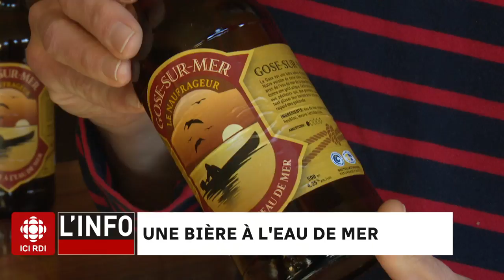Une bière à l’eau de mer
Pour souligner son 10e anniversaire, la microbrasserie Le Naufrageur de Carleton-sur-Mer, en Gaspésie, lance sa première bière à l'eau de mer : la Gose-sur-Mer.

Le reportage de Pierre Cotton